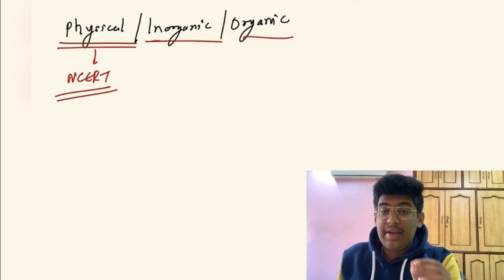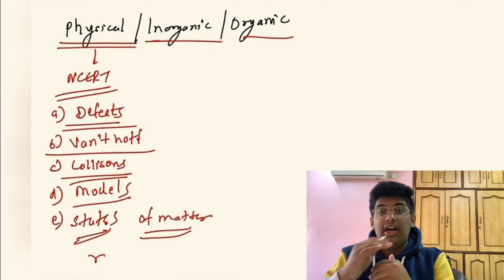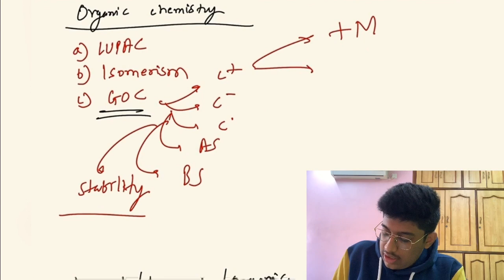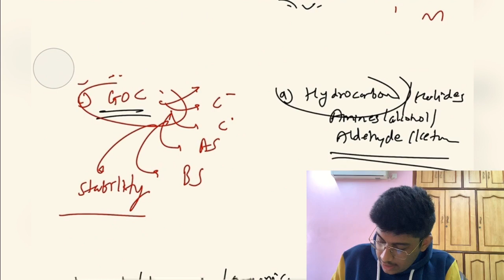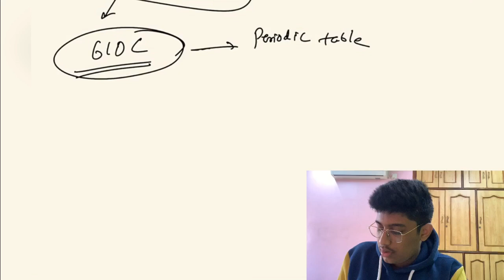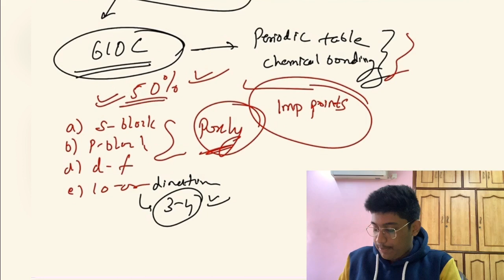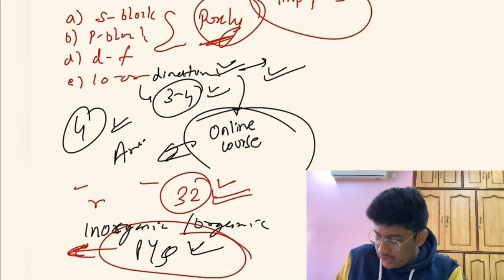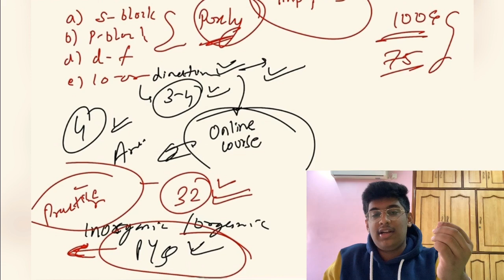How to prepare CHEMISTRY for NEET 2021? Correct approach to tackle Chemistry✔️🔥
How to prepare CHEMISTRY for NEET 2021? Correct approach to takle Chemistry✔️🔥

Hello everyone, I am Atharva Aggarwal, a first year MBBS student in AIIMS BHOPAL. Through this channel I try to reach out to aspirants and clear their queries.

Today (26th December) we are conducting a quiz on Unacademy.

Topic - CELL THE UNIT OF LIFE.
             CELL CYCLE AND DIVISION.
Total questions - 30
Time for each question - 40s

• Create/ login your account
• Go to the NEET section.
• Click on the side bar and select plus course.
•Click on the test and click on join quiz.
• Enter the CODE - Provided 30 minutes earlier by me.

Leaderboard will be shared here, this will create a healthy atmosphere of competition among students and this type of practice daily will help you boost your confidence.

DO INVITE YOUR FRIENDS / BATCHMATES TOO.

BE READY FOR SUCH AMAZING QUIZZES. Share this message among your classmates and groups